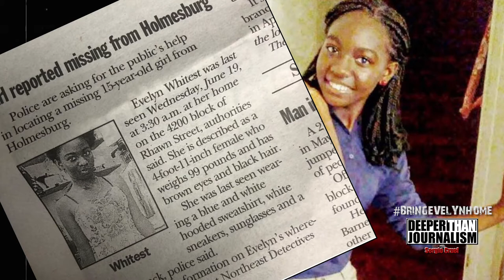MISSING: Was 15 yr old Evelyn Whitest Sex Trafficked or did she run away?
15 yr old Evelyn Whitest went missing on June 19, 2019 at 3AM. Evelyn was last seen at her residence on the the 4200 block of Rhawn Street in Philadelphia. Is this an act of sex trafficking or did she run away?
We sat down and talked to her family.